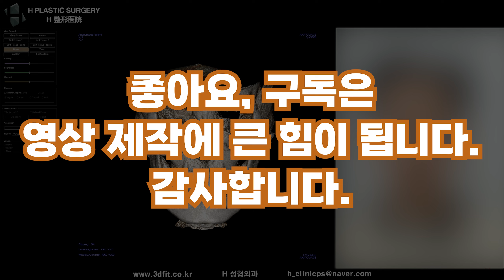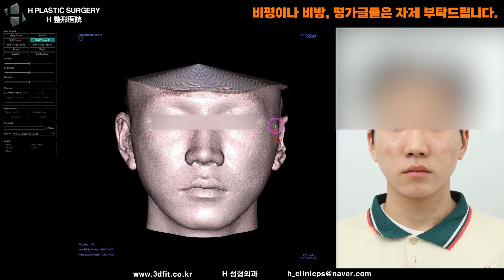(SUB) 누르면 뚝뚝 소리가 나요... [비대면상담 345] / It makes a clicking sound when you press it...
Subject : It makes a clicking sound when you press it...

비대면 상담을 받은 환자분의 영상입니다.

불만 사항
1. 광대축소술 이후 몇 년 전부터 앞광대 부분을 누르면 플라스틱이 접히는 소리처럼 뚝뚝 소리가 납니다. 그래서 고정핀 또는 내부 상태가 정상적인 상태인지 궁금합니다.
2. 뒷광대 부분이 많이 남아 여전히 정면 부분이 넓어 보이는 느낌이 없어지지 않습니다. 뒷광대 수술이 가능한지 어떤 상태인지 궁금합니다.

희망 사항
1. 뒷광대가 수술이 가능한지, 어떤 해결책이 있는지, 수술 후 현재 수술 부위가 건강한지 궁금합니다.

Complaints before surgery
1. Since a few years after the reduction surgery, when I press on the front cheekbone, it makes a clicking sound like plastic folding. So I wonder if the fixation pin or the internal condition is normal.
2. The back cheekbone part is still left, so the front part still looks wide. I wonder if back cheekbone surgery is possible and what the condition is.

Pre-surgery wishes
1. I am curious whether the occipital sac is surgically possible, what solutions are available, and whether the surgical site is currently healthy after the surgery.

유튜브에서 영상 검색하실 때...

1. PC에서 검색 : 돋보기 모양 (상단 바에서 정보 옆에 위치)에 관련 검색어를 입력하세요. (예 : 턱끝전진술)

2. 모바일에서 검색 : 검색하실 때 앞에 제 이름과 검색어를 함께 입력하세요.(예 : 백정환 턱끝전진술)

3. 카페에서 검색 : 제가 운영하는 카페에서 검색하시면 쉽게 정보를 찾을 수 있습니다.

주소: 서울시 서초구 강남대로 509 A동 5층

5f, 509, Building A, Gangnam-daero, Seocho-gu,
Seoul, Korea (Banpo-dong)